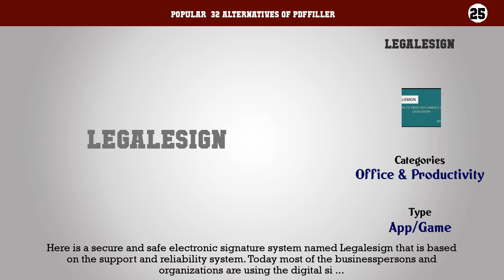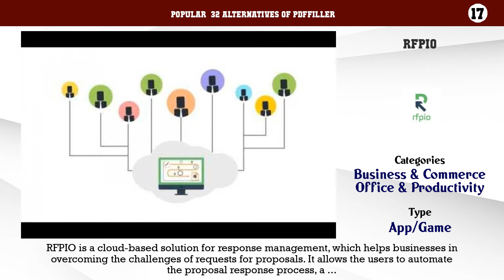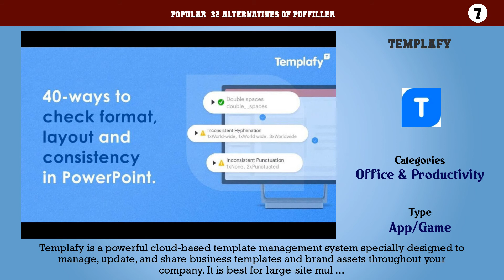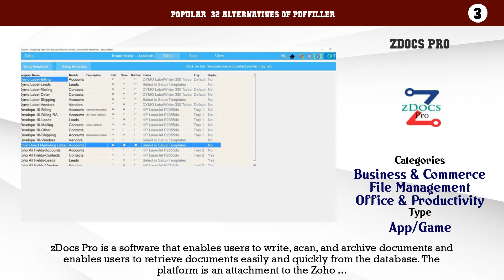PDFfiller | Top 32 Alternatives of PDFfiller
Popular  32 Alternatives of PDFfiller

32. Adobe Cloud eSign
31. RightSignature+
30. Sertifi
29. CudaSign
28. PDF Sign & Seal
27. E-Lock
26. HelloSign
25. Legalesign
24. AssureSign
23. DocVerify